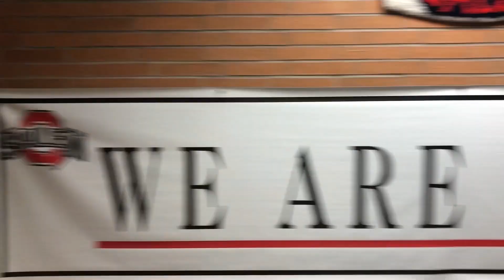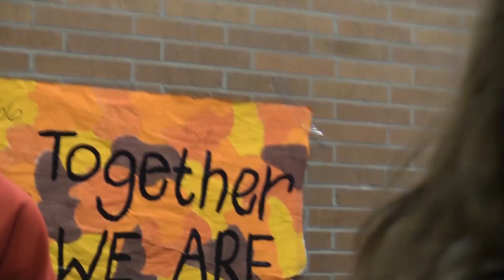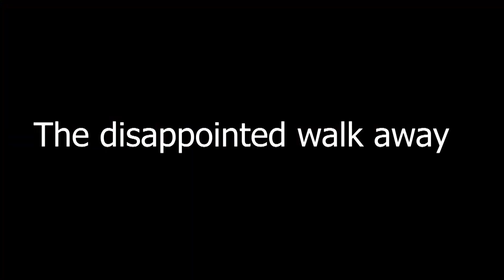QTV 10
Salem High School and Junior High announcements for Friday December 6th.